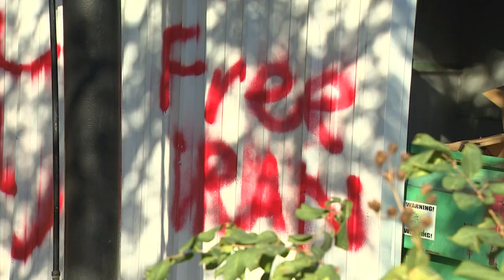Islamic Center vandalized in West Houston, video shows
Red and yellow markings were on the building, a dumpster outside the center, on the street and a wall surrounding the center.